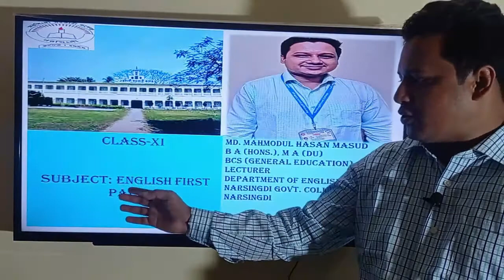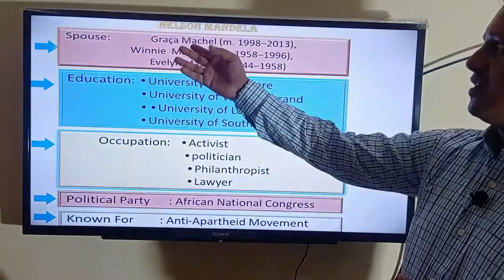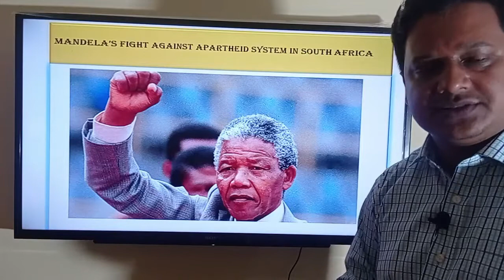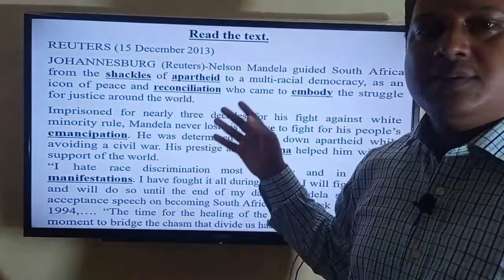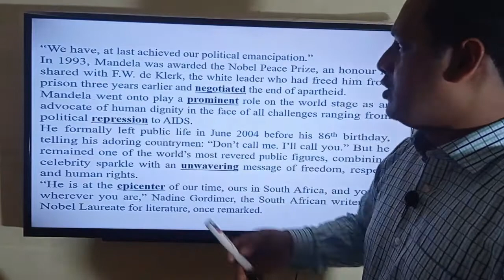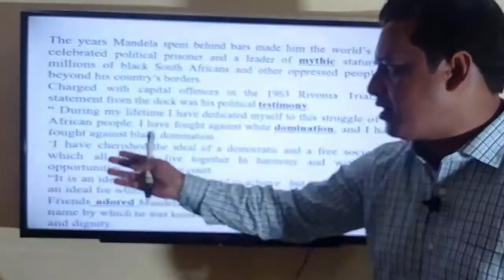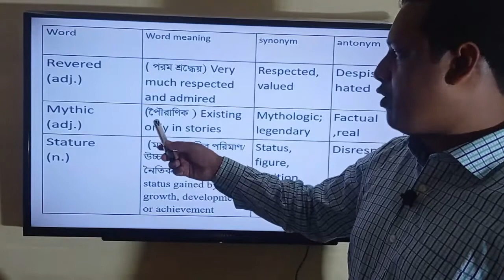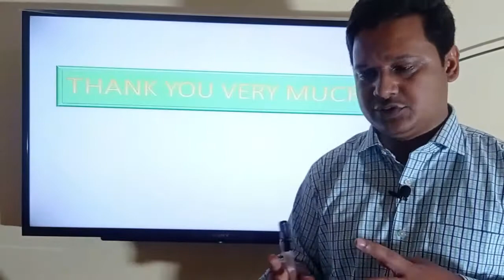HSC, ENGLISH FIRST PAPER, LECTURE- 03 (UNIT-01, LESSON-02)